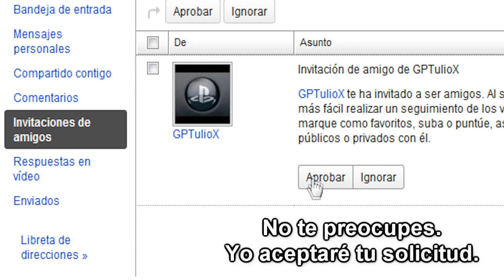Minecraft: 1ra Temporada│por TulioX y HerrKarkaverlot│Parte #32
¡Stronghold! ¡Stronghold! ¡STRONGHOLD! ¡STRONGHOLD!
¡Asi es como se escribe, jajaja!